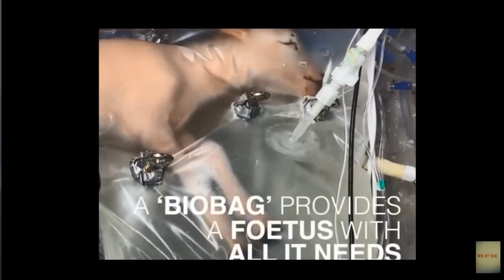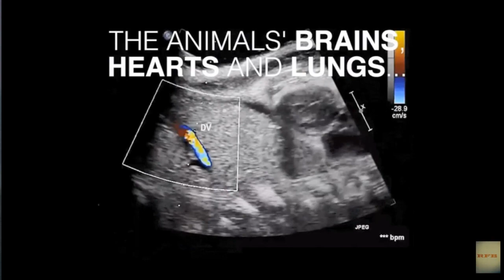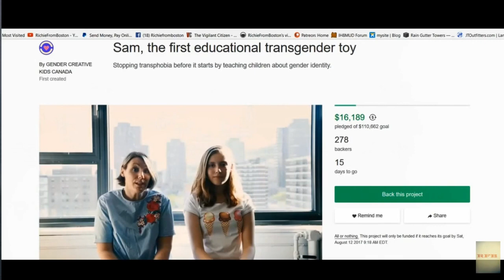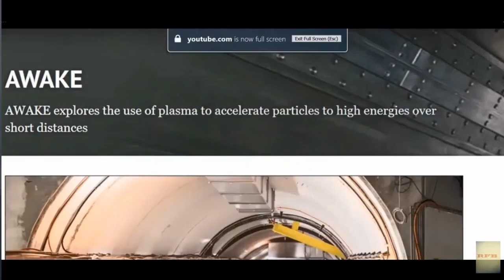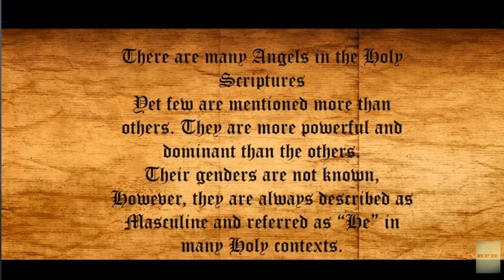A LITTLE REMINDER, BECAUSE IT STILL COMING!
Talk to my boys over at Goldco and they will show you how to protect what you have.
and they will give you up to 10K IN FREE SILVER
convert your account to physical gold or silver WHENEVER YOUR WANT!!
You cant ask for better than that, well you can but you wont get it.
RFB
JAILBREAK OVERLANDER 5 SURVIVAL ITEMS YOU ALREADY HAVE!!